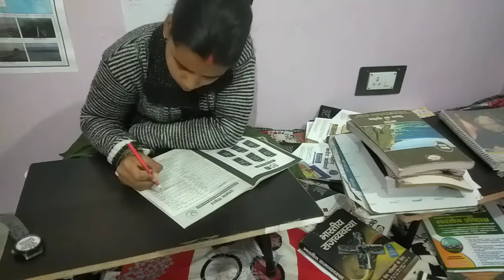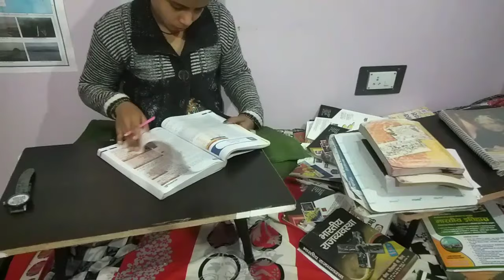7 hour study vlog 📚 UPSC Aspirants Study vlog 📝📝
Motivational corner
study vlog
upsc study vlog
ias
ips
5 hour study vlog
upsc Aspirants mini vlog
upsc Aspirants self study vlog 📝📝

2 hour study vlog
2hour study routine

study vlog 12 hour
short story vlog
study routine

UPSC Aspirants Study 🎯 vlog
motivational video
bpsc vlog
bpsc
UPSC
ips
IAS